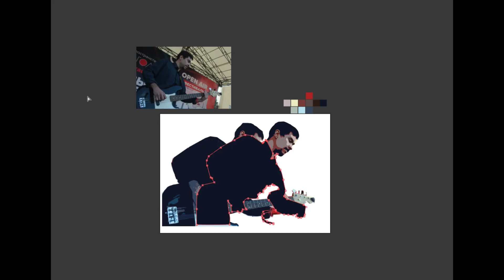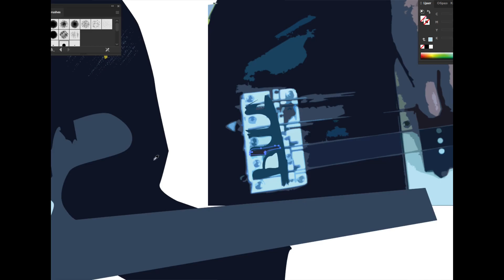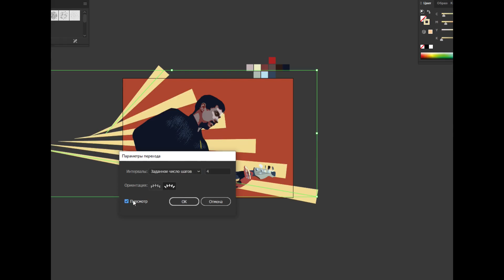ARatnikova - The Bassist (Басист) (CG timelapse art) [2023]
Использована музыка мужа.
По вопросам приобретения альбомов в электронном виде и поддержке авторов данного контента:
Один альбом: 150 р.